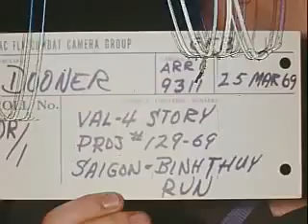1 - VAL-4 Tan Son Nhut Arrival 1.wmv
The VAL-4 Black Pony Plankowners arrive at Tan Son Nhut in South Vietnam. The Navy's OV-10A Bronco squadron in the Mekong Delta.